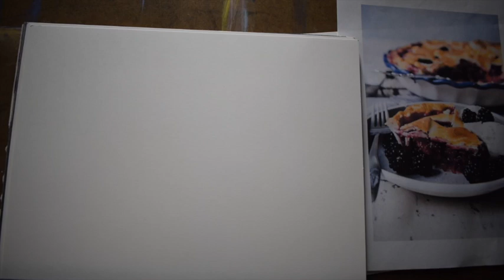Dessert Drawing 1 Crosshatch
This video is about Dessert Drawing 1 Crosshatch